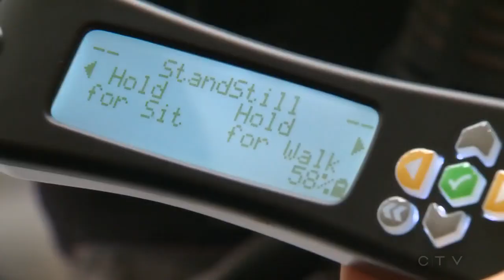New technology helping give some the ability to walk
Robots have taken over the Glenrose Hospital and as CTV’s Shanelle Kaul explains, it's helped some patients become mobile.